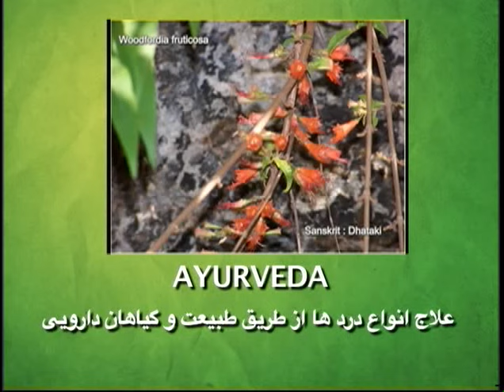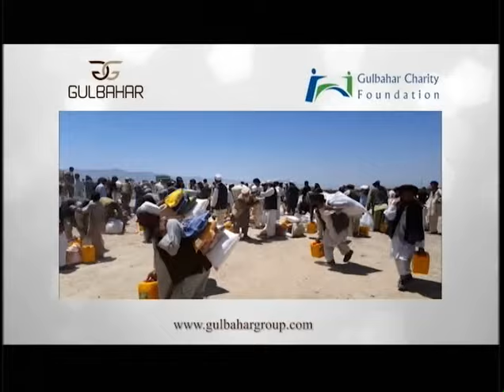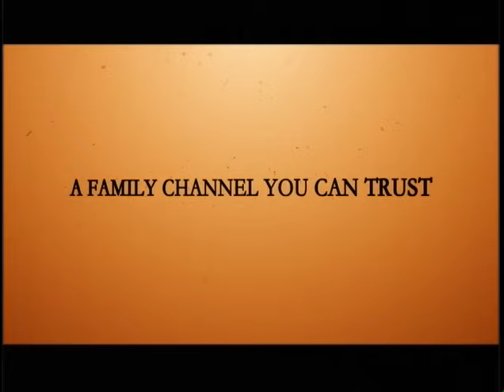Payame Afghan Tv Omar Khatab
Payame Afghan TV - Special talk show of Speenay Khaberay/ Sokhan-e-Oryaan- hosted by Mr.Omar Khatab –Tuesday 10/18/2016 Special interview with Zabiullah Mujahed about the latest political development in Afghanistan.
امروز سه شنبه ۱۸ اکتوبر ٢٠١۶ برنامه خاص سخن عريان
در برنامه خاص امروز مصاحبه اختصاصی با ذبيح الله مجاهد سخن گوی جنبش طالبان با عمر خطاب متصدى تلويزيون پيام افغان در باره تازه ترين انکشافات سیاسی افغانستان و نظريات و سوالات بيننده هاى محترم اين تلويزيون را از نقاط مختلف جهان در ارتباط به همين موضوعات استماع فرموده ميتوانيد
نن سه شنبې د ٢٠١۶ کال د اکتوبر د مياشتې ۱۸ نيټه د سپينو خبرو خاصه خپرونه
د نن ورځې په دې خاصه خپرونه کې د طالبانو د اسلامی حرکت وياند ذبيح الله مجاهد سره د پيام افغان د ټلويزيون د چلوونکي ښاغلي عمر خطاب خاصه مرکه په افغانستان کې د سياسي انکشافاتو په اړه او همدا شانته د پيام افغان د ټلويزيون د گرانو اوريدونکو او ليدونکو نظريات او پوښتنې اوريدلى شئ